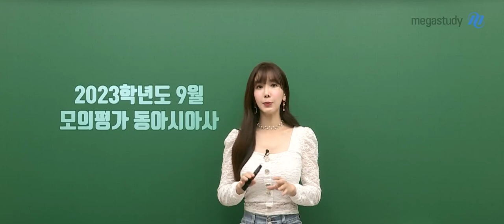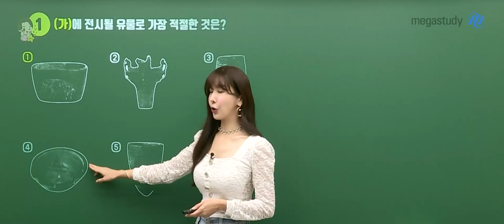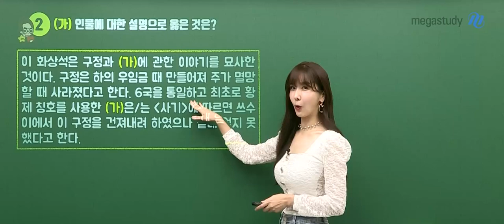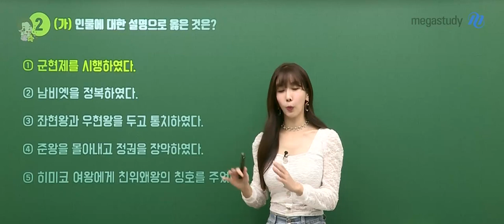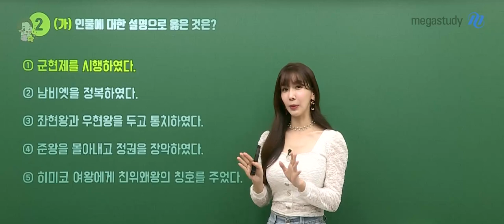[메가스터디] 역사 고아름쌤 - 2023학년도 9월 모의평가 동아시아사 해설강의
메가스터디 역사 고아름 선생님의
2023학년도 9월 모의평가 동아시아사 해설강의가 업로드 되었습니다.

- 고아름 선생님의 더 다양한 영상이 궁금하다면?